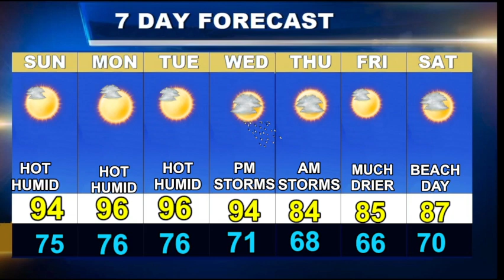Weatherblast Forecast Updated on 7/14/24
A hot day in Boston